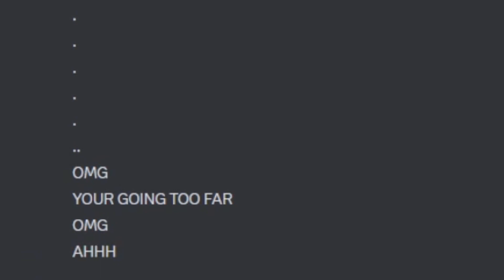🔥 EPIC ROAST BATTLE 🔥| Hilarious friend roasts me...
Today John Heap roasts my channel...
(please dont send hate to him this is just a joke)